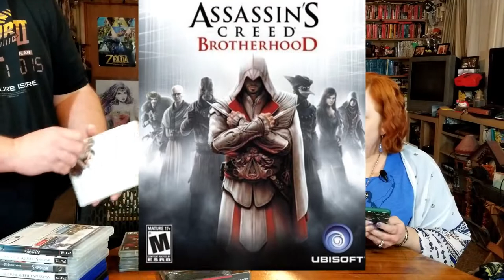Tagged! By Telesplash Gaming -- Game Franchise to Bring Back and To Keep Going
End Credit Art by:
Pit  @GlitchyNPC